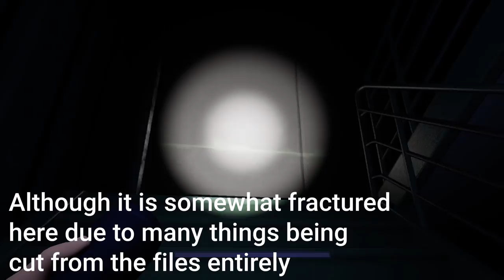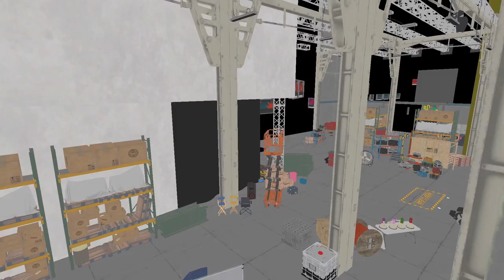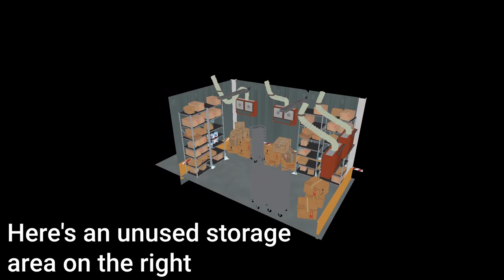Pre-Release Map Showcase | Security Breach Cut Content Part 1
In this video, I showcase many unused/scrapped Pre-Release Maps from Security Breach. Most of the video is recorded in the "Light Test" version of the map which has many Pre-Release differences all of which I try to cover here.

Excuse the occasional frame drop. This is the release version of Security Breach so game performance is occasionally bad.